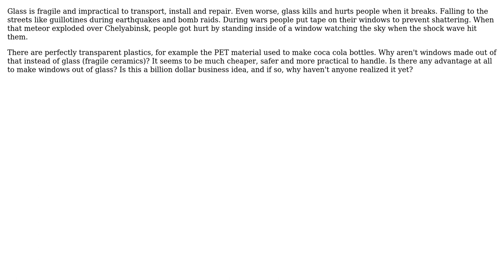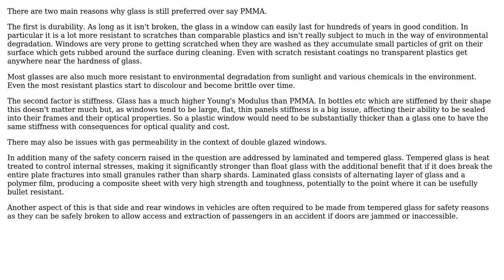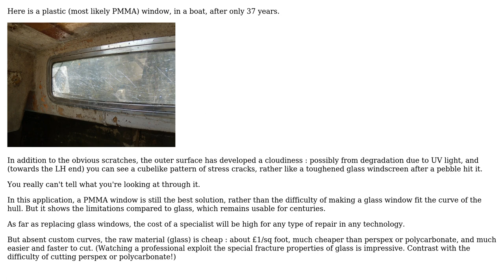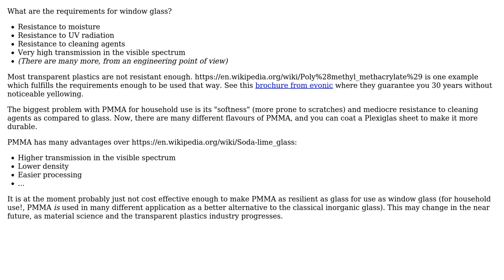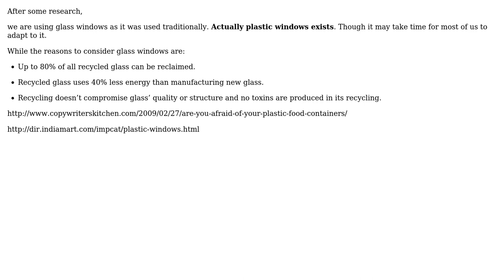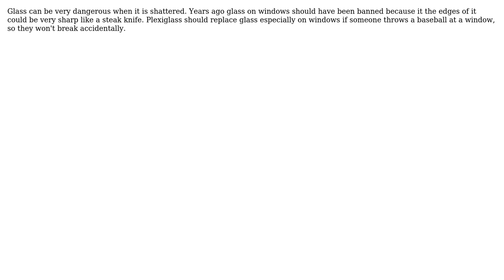Engineering: Why do glass windows still exist? (Why haven't they been replaced by plastics?)?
With thanks & praise to God, and with thanks to the many people who have made this project possible! | Content (except music & images) licensed under CC BY-SA | Music | Images & others | With thanks to user Walter Clark user user_1818839 user rsunds user r1677301k user LocalFluff user John H. K. user JDlugosz user hazzey user Fennekin user Cybex user Chris Johns and the Stack Exchange Network Trademarks are property of their respective owners. You are responsible for your own actions.